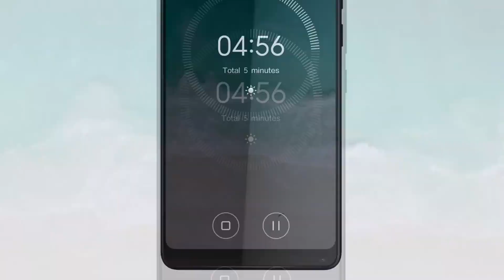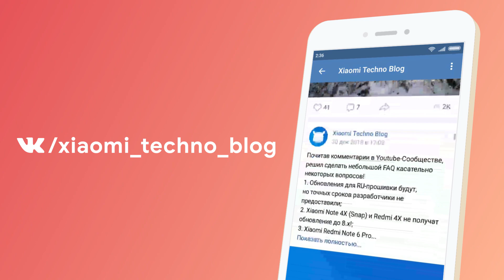ЧТО ПОЛУЧИМ В MIUI 10 GLOBAL BETA 9.5.16?😳 | ПРЕДВАРИТЕЛЬНЫЙ СПИСОК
В этом видео мы узнаем, что получим в MIUI 10 Global Beta 9.5.16, т.е рассмотрим предварительный список изменений.
В основном это фиксы багов и оптимизация системы. Но помимо этого, есть вероятность, что завтра мы получим еще больше новинок.

✔ WebMoney:
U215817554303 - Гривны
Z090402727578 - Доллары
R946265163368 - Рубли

Вы на канале Xiaomi Techno Blog! Тут вы найдете различные видеоролики по настройке своего Xiaomi-телефона; сможете его без всяких проблем перепрошить; узнать самые последние новости компании; поучаствовать в обсуждениях на стримах.